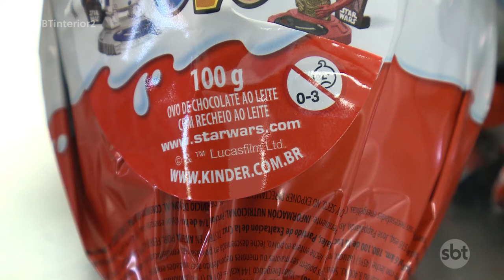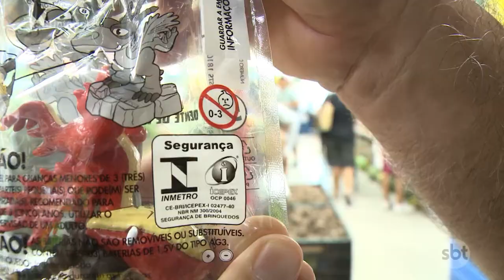IPEM fiscaliza ovos e barras de chocolate em Rio Preto